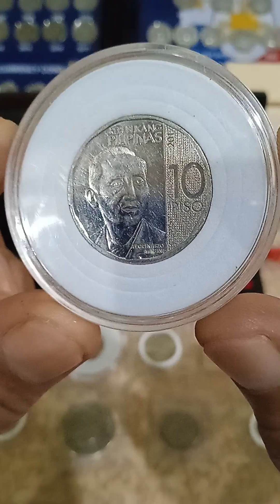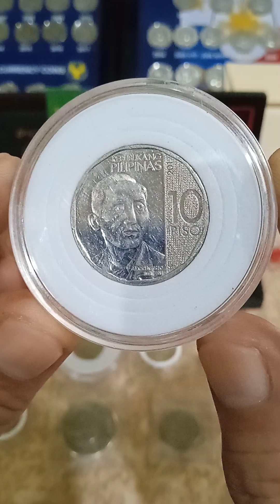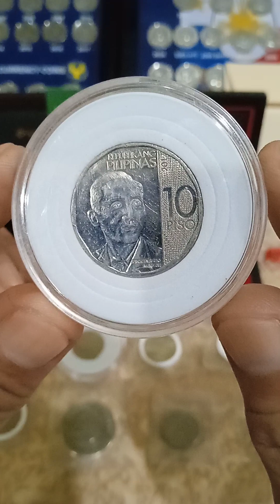buying coins 😄 Baka hawak mo (NGC 10-pesos) years 2017) SM hard to fine